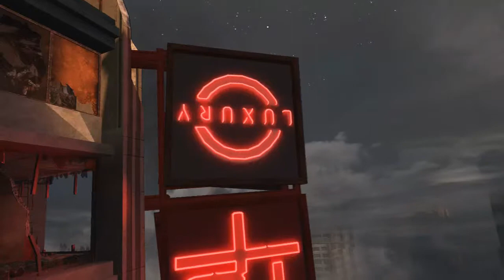Die Rise Pile Up glitch Near An94 *NEW* Online sevice